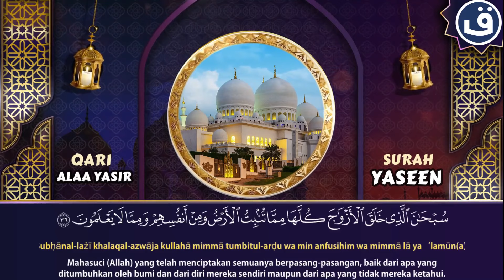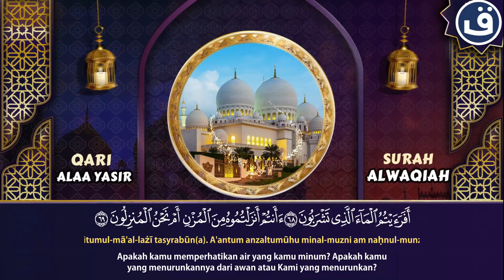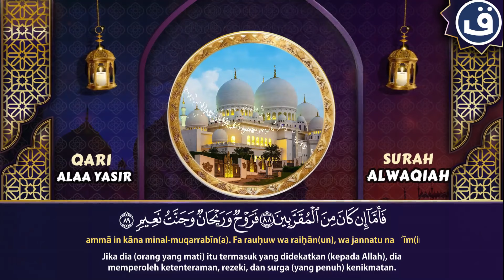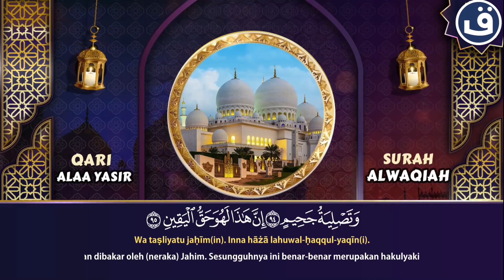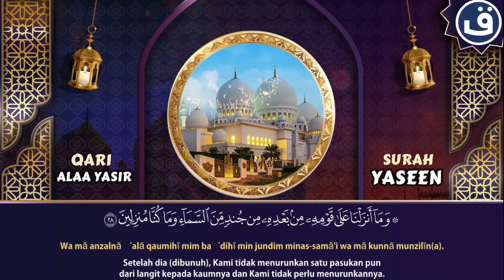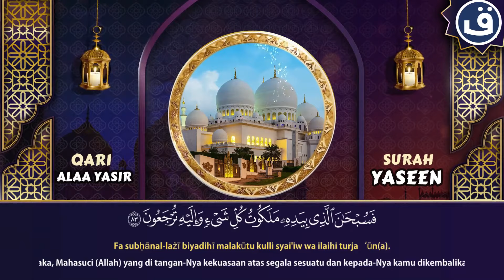Surah Yaseen, Ar-Rahman, Al-Waqiah, Al-Mulk - Sebuah bacaan yang sangat indah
Bacaan merdu